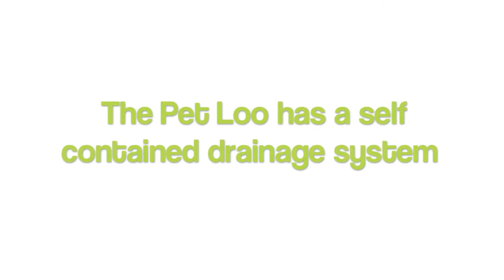Pet Loo on Bloomberg Radio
January 25, 2012 Tobi Skovron from Pet Loo is interviewed on Bloomberg Radio in the USA.

Building a brand that Pet Owners can TRUST!